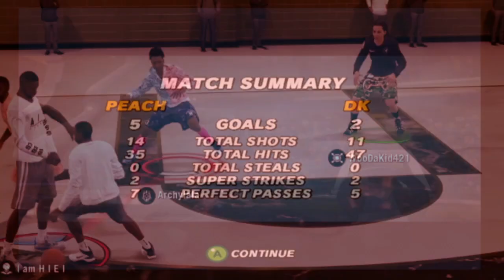Super Mario Strikers is Cap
This game has so much cap idek what to say